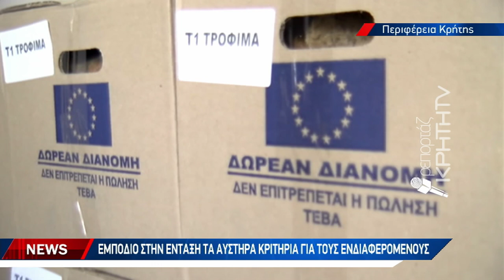Πρόγραμμα βοήθειας για ευπαθείς ομάδες